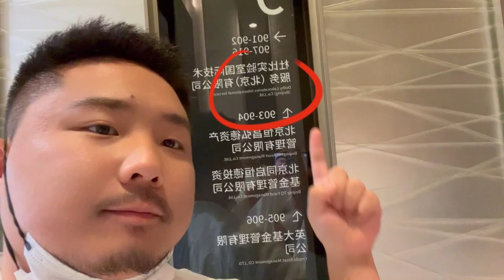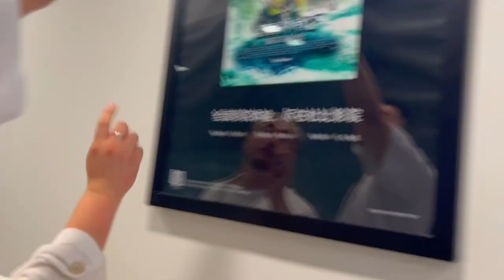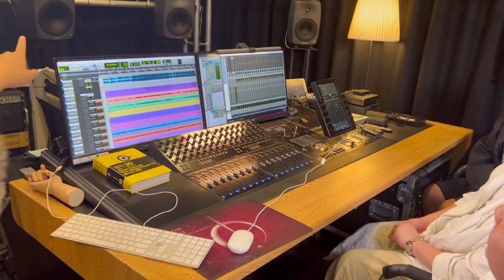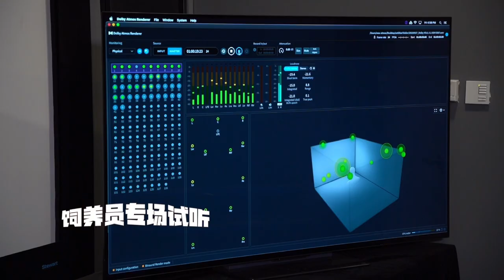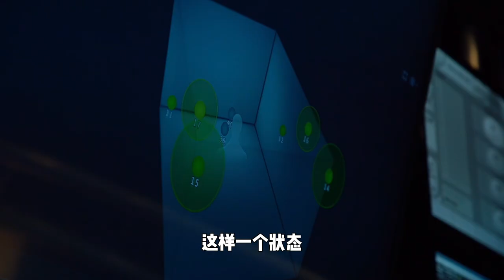【熊貓堂ProducePandas】One Day in Dolby Labs - Vlog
One Day in Dolby Labs - Vlog

🌛「世界晚安 Good Night World」Piano Version 鋼琴版（Chinese+Thai）